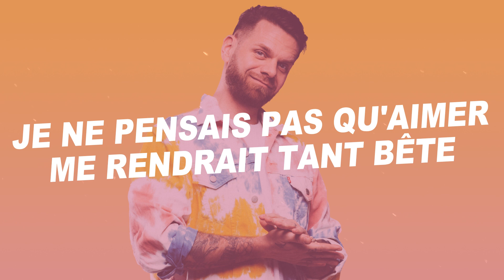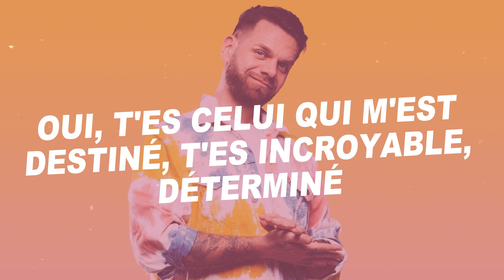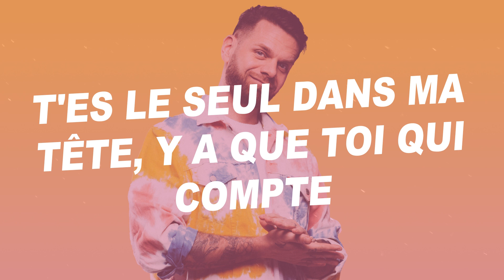Keen'V - Je t'aime tellement Remix feat. Daly Kate (Paroles)